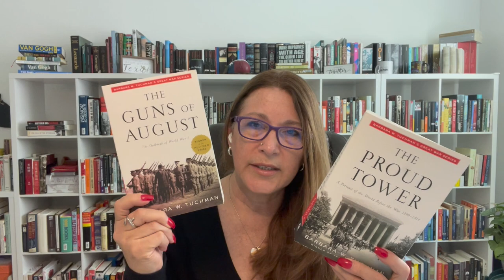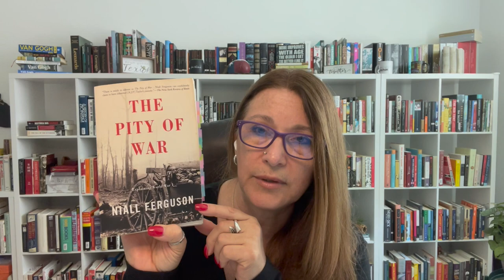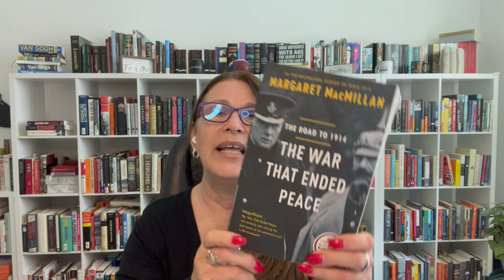Minhas Leituras sobre a Primeira Guerra - Parte 2 (Livros de Não-Ficção)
Neste video faço uma atualização das minhas leituras sobre a Primeira Guerra Mundial. Dividi o video em duas partes; na parte 1 conversamos sobre os livros de ficção, na parte 2 conversaremos sobre os livros de não-ficção. Esta lista de livros, certamente, não esgota o assunto. E quanto mais leio sobre o assunto percebo que nada sei sobre essa tema complexo. Espero que gostem.

LivrosCitados:
O horror da guerra: Uma provocativa análise da primeira guerra mundial - Niall Ferguson
Catástrofe: 1914: a Europa vai à guerra Capa comum –  Max Hastings
A Primeira Guerra Mundial: Que acabaria com as guerras –  Margaret MacMillan
The Proud Tower: A Portrait of the World Before the War, 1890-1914 - Barbara Wertheim Tuchman
The Zimmermann Telegram: America Enters the War, 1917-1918 - Barbara Wertheim Tuchman
The Guns of August - Barbara Wertheim Tuchman
The Riddle of the Sands - Erskine Childers